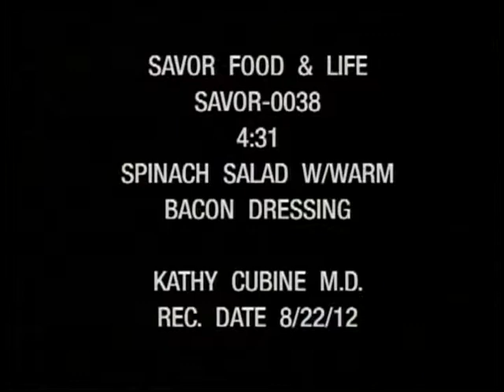SAVOR Episode 38, 08/22/12, Spinach Salad w/Warm Bacon Dressing.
SAVOR Episode 38, 08/22/12.
San Angelo Community Medical Center's cooking show with Chef Henry Wiens.
Guest: Kathy Cubine, M.D.
Spinach Salad w/Warm Bacon Dressing